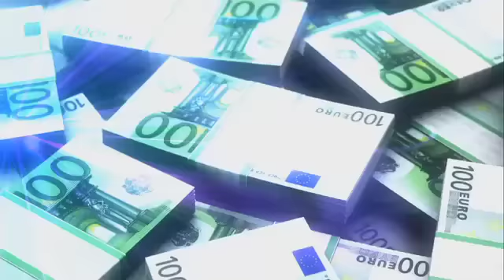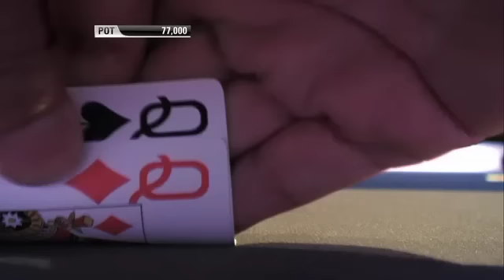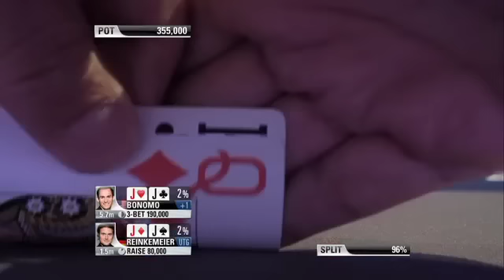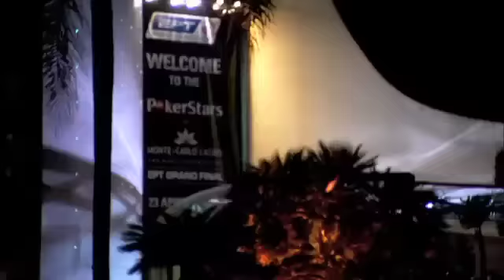EPT 8 - Grand Final, Super High Roller, Episode 3